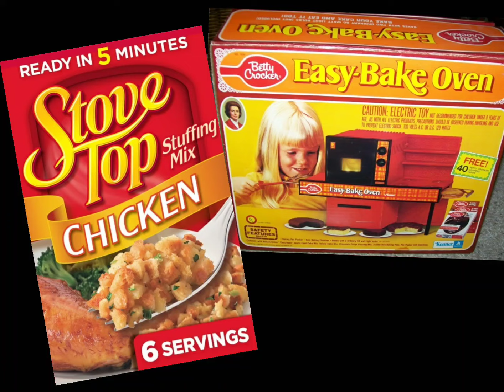4-IZE - "Po Politickin Intro" (prod by Mudnoc Studios)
Peep the new intro I did for @PoPolitickin podcast!!

🎵 (prod by @Mudnoc)

🎙recorded at @MudnocStudios

🎥 video by @AtlantaBeatStreet

👕 shirt by @DoggSupplyClothing